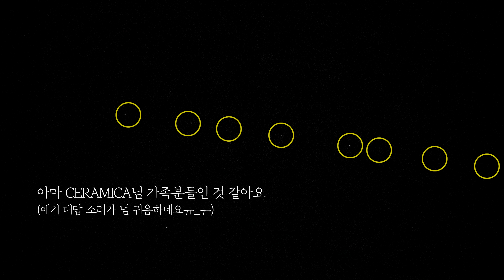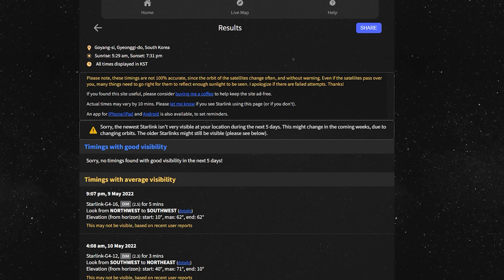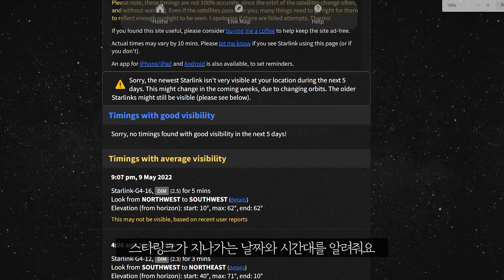제보자가 보내준 [스타링크 영상]입니다 Starlink video filmed by informant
뉴질랜드에서 촬영한 영상이고 CERAMICA님이 제보해주셨어요.
This Starlink video was provided by CERAMICA who lives in New Zealand

※ Notice : Please share the Starlink video you took yourself~! ^_^

Βίντεο Starlink που γυρίστηκε από έναν πληροφοριοδότη που ζει στη Νέα Ζηλανδία, Starlink-video gefilmd door een informant die in Nieuw-Zeeland woont, स्टारलिंक भिडियो न्यूजील्याण्डमा बस्ने एक मुखबिरले खिचेको, Starlink-video filmet av en informant bosatt i New Zealand, Starlink-video filmet af en informant, der bor i New Zealand, Starlink-Video, gefilmt von einem in Neuseeland lebenden Informanten, Starlink video, ko filmējis kāds Jaunzēlandē dzīvojošs informators, Видео Starlink, снятое информатором, живущим в Новой Зеландии, Video Starlink filmat de un informator care locuiește în Noua Zeelandă, Starlink Video gefilmt vun engem Informant deen an Neuseeland wunnt, Video Starlink dirakam oleh seorang pemberi maklumat yang tinggal di New Zealand, Шинэ Зеландад амьдардаг мэдээлэгчийн авсан Starlink видео. Video Starlink được quay bởi một người cung cấp thông tin sống ở New Zealand, Starlink-video filmad av en informant som bor i Nya Zeeland, Bhidio Starlink air fhilmeadh le neach-fiosrachaidh a tha a’ fuireach ann an Sealan Nuadh, Video de Starlink filmado por un informante que vive en Nueva Zelanda, Video Starlink natočené informátorom žijúcim na Novom Zélande, Videoposnetek Starlink, ki ga je posnel informator, ki živi na Novi Zelandiji, فيديو Starlink تم تصويره بواسطة مخبر يعيش في نيوزيلندا ، Starlink myndband tekið af uppljóstrara sem býr á Nýja Sjálandi, Físeán Starlink arna scannánú ag faisnéiseoir atá ina chónaí sa Nua-Shéalainn, Yangi Zelandiyada yashovchi informator tomonidan suratga olingan Starlink videosi, Відео Starlink, зняте інформатором, який живе в Новій Зеландії, Video Starlink girato da un informatore che vive in Nuova Zelanda, ニュージーランドに住む情報提供者が撮影したスターリンクビデオ、Video Starlink difilmkan oleh seorang informan yang tinggal di Selandia Baru, 居住在新西兰的线人拍摄的星链视频， 居住在新西蘭的線人拍攝的星鏈視頻， Video Starlink natočené informátorem žijícím na Novém Zélandu, Starlink video koji je snimio doušnik koji živi na Novom Zelandu, วิดีโอ Starlink ถ่ายโดยผู้ให้ข้อมูลที่อาศัยอยู่ในนิวซีแลนด์  Yeni Zelanda'da yaşayan bir muhbir tarafından çekilen Starlink videosu, ویدیوی Starlink که توسط یک خبرچین ساکن نیوزلند فیلمبرداری شده است، Vídeo Starlink filmado por um informante que vive na Nova Zelândia, Wideo Starlink nakręcone przez informatora mieszkającego w Nowej Zelandii, Vidéo Starlink filmée par un informateur vivant en Nouvelle-Zélande, Starlink-videon on kuvannut Uudessa-Seelannissa asuva informantti, ʻO ka wikiō Starlink i paʻi ʻia e kekahi mea ʻike e noho ana ma New Zealand, A Starlink videót egy Új-Zélandon élő informátor filmezte, סרטון Starlink שצולם על ידי מודיע המתגורר בניו זילנד, न्यूजीलैंड में रहने वाले एक मुखबिर द्वारा फिल्माया गया स्टारलिंक वीडियो,